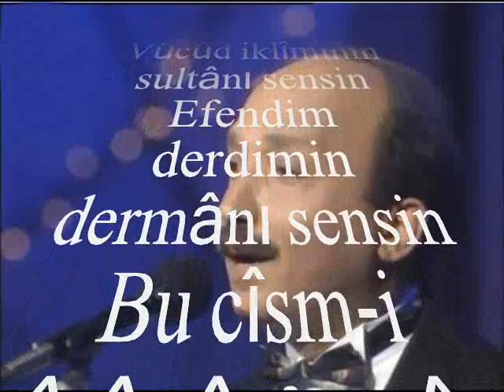V.Kaptan YURDAKUL-Vücud İkliminin Sultanı Sensin (NİHAVEND)R.G.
SOLİST:
*V.KAPTAN YURDAKUL*
VİDEOYU YAPAN
*RECEP GAYRETLİ*
GÜFTE: ---
BESTE: HACI ARİF BEY
USUL: YÜRÜK SEMÂÎ - CURCUNA
MAKAM: NİHAVEND
Vücûd iklîminin sultânı sensin
Efendim derdimin dermânı sensin
Bu cîsm-i nâtûvânın cânı sensin
Vücût : Var olma, varlık
Cisim : Ruha ve cana karşıt olarak gövde, beden
Nâtûvân : Güçsüz, zayıf.